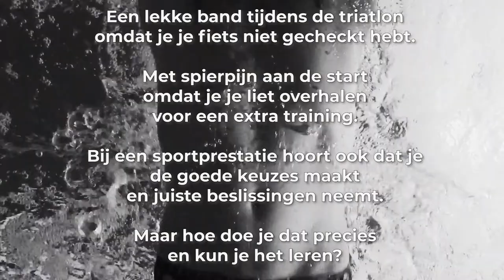#119 Zelfregulatie tijdens het sporten met special guest Marije Elferink-Gemser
Dit is de 119e aflevering van de Slimmer Presteren Podcast, over sport, onderzoek en innovatie. In deze aflevering hebben Gerrit en Jurgen het over "Zelfregulatie tijdens het sporten met special guest Marije Elferink-Gemser"

INLEIDING:
Kapotte teennagels tijdens je eerste marathon omdat je nieuwe schoenen hebt aangetrokken.

Een lekke band tijdens de triatlon omdat je je fiets niet gecheckt hebt.

Met spierpijn aan de start omdat je je liet overhalen voor een extra training.

Bij een sportprestatie hoort ook dat je de goede keuzes maakt en juiste beslissingen neemt.

Maar hoe doe je dat precies en kun je het leren?

We vragen het aan Marije Elferink-Gemser, expert op het gebied van zelfregulatie in de sport.